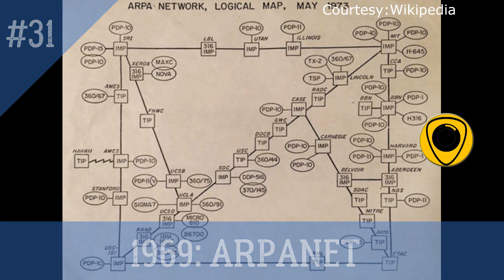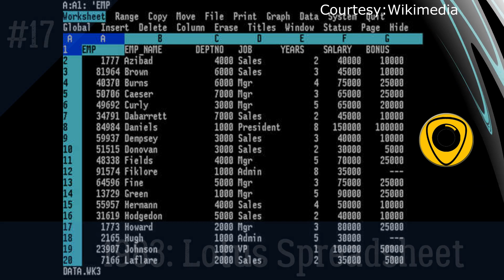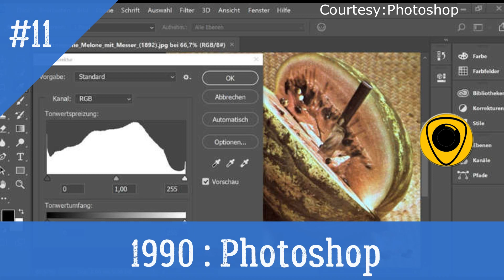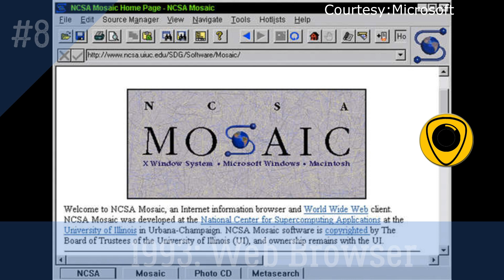40 Biggest Inventions Of The Year You were Born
Criticism
Reporting
Teaching
Research and scholarship
Images Source:

Shuttertock
Pixabay
Microsoft
Sony
Wikipedia